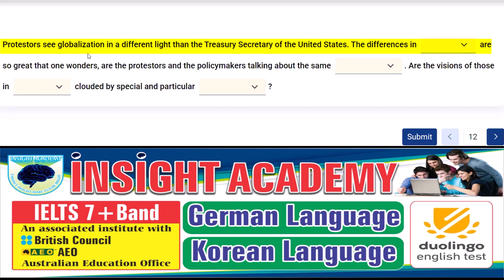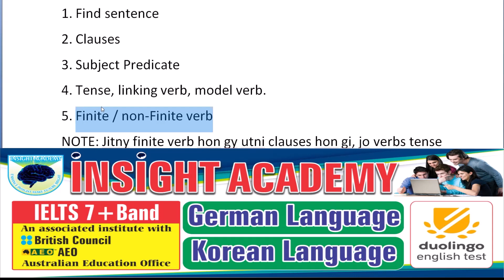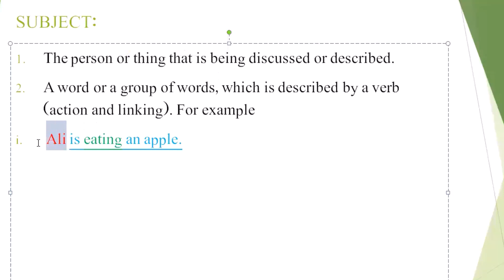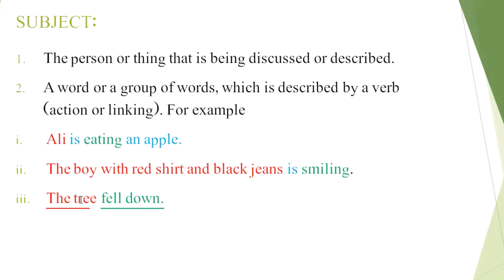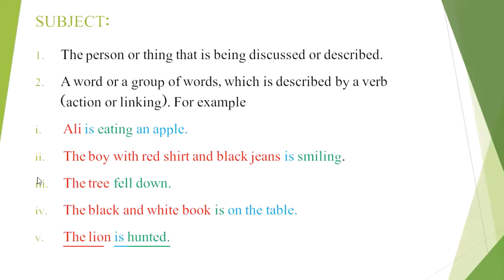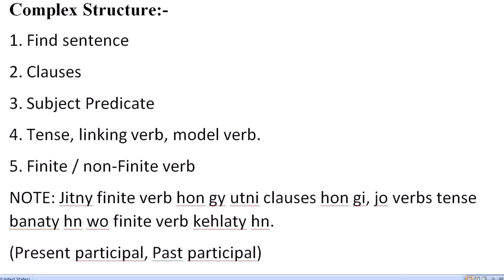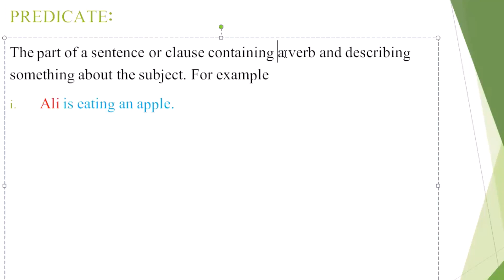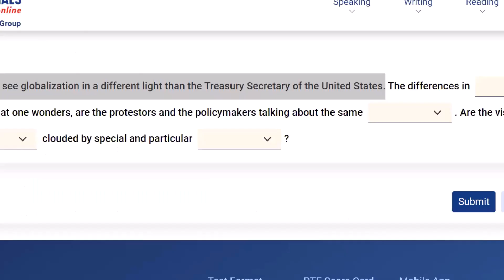Pte subject predicate pronunciation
Step by step guit for PTE/IELTS READING AND WRITING module.
1. Learn Subject and Predicate
2. Five types of subject
3. Action verb, Linking verb, Modal verb, Finite verb, Nonfinite verb
4. Null subject, verb, preposition etc.
5.  Movement, Topicalization, Embedding,
after such term you will be able to fix the reading issues.